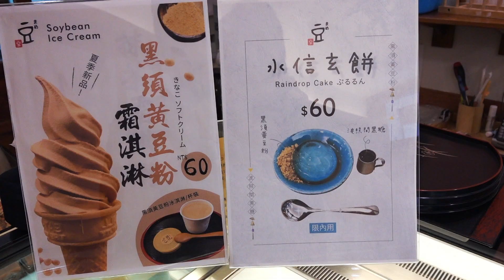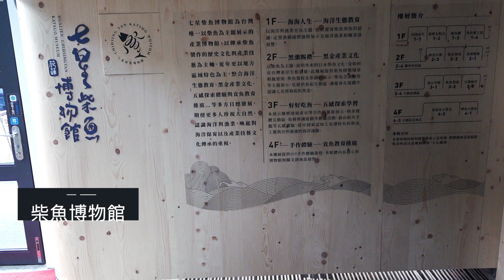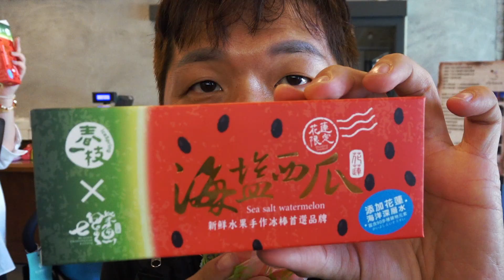花蓮旅遊 | 到七星潭賞美景吹海風順便讓兒子放電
在花蓮最後一天買完 花蓮伴手禮 後就是讓小猴子要再次放完電，好讓回途火車上才會安安靜靜休息，花蓮的最後一個行程我們留給了 花蓮七星潭 ，七星潭幾乎是我每次來到 花蓮必去的景點 ，這裡不僅海景美，也是個超適合來這裡發呆的好地方。

🎡訂完機票和飯店後🎢可在這裡買當地旅遊體驗行程🎠

如果以上剛好有你需要可以透過連結，透過連結你可以得到優惠價格，而我可以得到少許的分潤獎金，透過這些分潤獎金可以幫助我拍更多影片來與你分享。